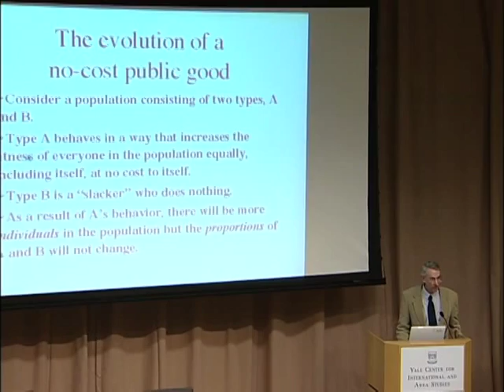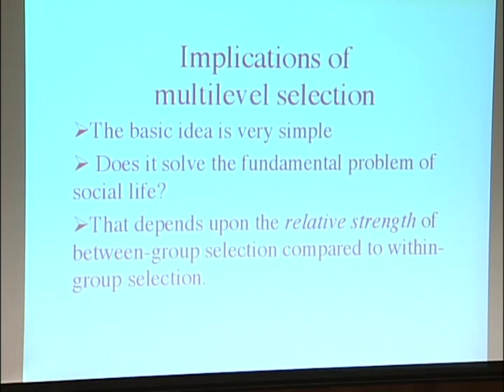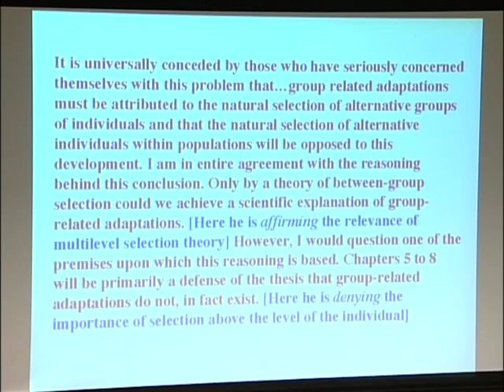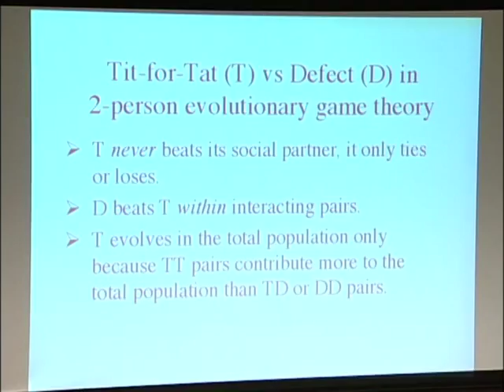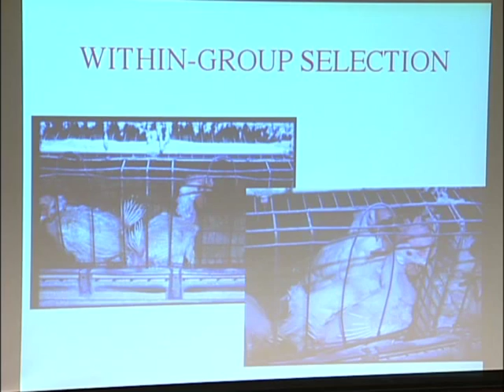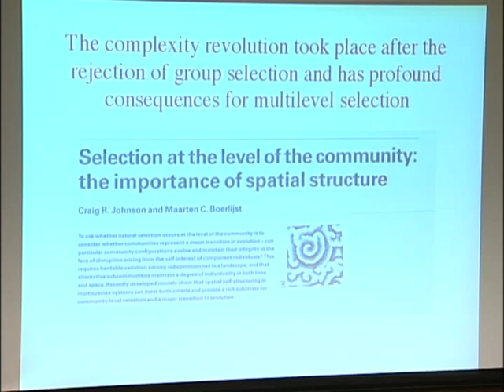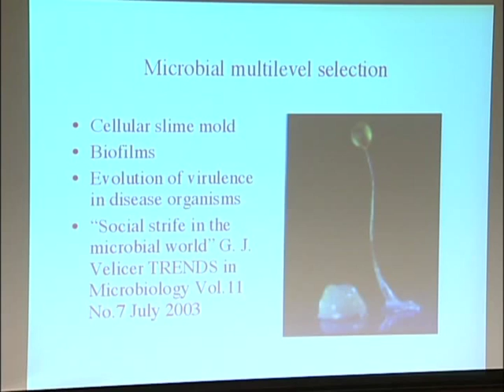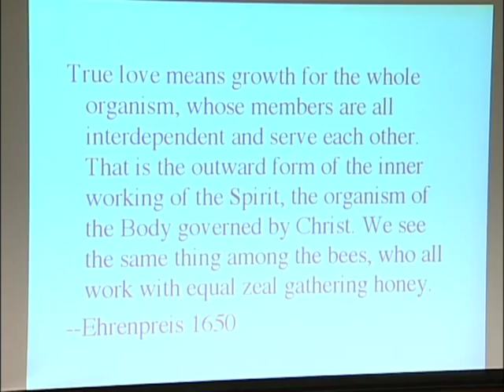Evolution for Everyone - "Groups as Organisms and Organisms as Groups"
Dwight H. Terry Lectureship   January 20, 2005   Groups as Organisms and Organisms as Groups

David Sloan Wilson is Professor of Biological Sciences with a joint appointment in Anthropology at Binghamton University (State University of New York). He is also director of EvoS, a program founded in 2003 that seeks to make evolutionary theory part of the common discourse for all subjects relevant to human affairs and the natural world.

Professor Wilson received his B.A. from the University of Rochester in 1971 and his Ph.D. in 1975 from Michigan State University. He originally planned to be an aquatic biologist but soon discovered that evolutionary theory provided a way to study the full pageant of life. His theoretical approach enabled him to conduct research on a diversity of subjects and organisms, from microbes to humans, and to publish in anthropology, biology, economics, philosophy, psychology and religion journals. He is author of The Natural Selection of Populations and Communities (1980), Unto Others: The Evolution and Psychology of Unselfish Behavior (with philosopher Elliott Sober, 1998), and Darwin's Cathedral: Evolution, Religion, and the Nature of Society (2002). A forthcoming edited book The Literary Animal: Evolution and the Nature of Narrative (with Jonathan Gottschall, 2005) represents an intellectual homecoming for Professor Wilson, as he is the son of novelist Sloan Wilson, author of The Man in the Grey Flannel Suit.

Professor Wilson is a past Guggenheim fellow (1986), Vice-President of the American Society of Naturalists (1997), and recipient of SUNY's Chancellor's Award for Excellence in Scholarship and Creative Activities (2003).